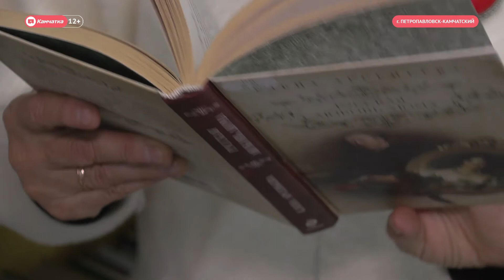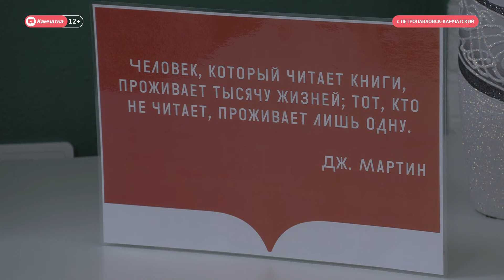Открытие первой модельной библиотеки в Камчатском крае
На Камчатке начала работу первая в регионе модельная библиотека. Её появление стало возможным благодаря национальному проекту «Культура» и федеральной субсидии в размере пяти миллионов рублей. На церемонии открытия читальни нового поколения побывала наша съёмочная группа.